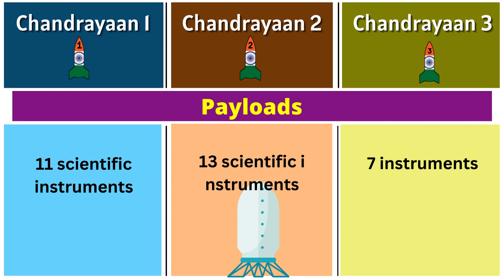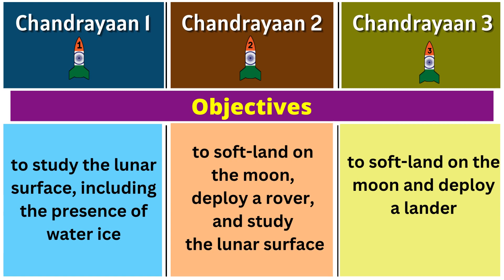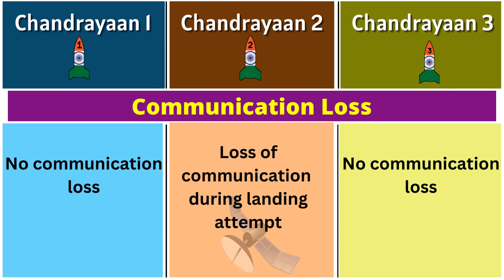Chandrayaan 1 vs Chandrayaan 2 vs Chandrayaan 3 Live Comparison of India ISRO Lunar Missions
we will compare the three Chandrayaan missions, India's lunar exploration program. We will discuss the launch dates, launch vehicles, orbits, payloads, mission durations, objectives, results, statuses, and budgets of each mission. We will also interview experts from the Indian Space Research Organisation (ISRO) to get their insights on the missions.